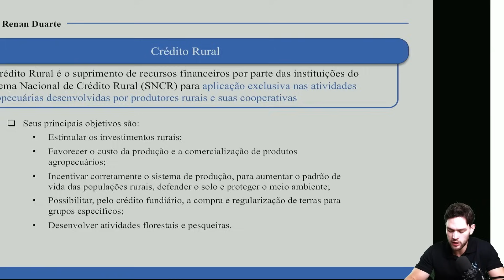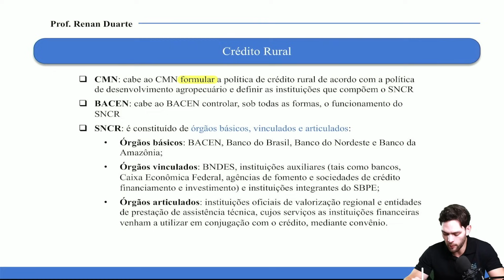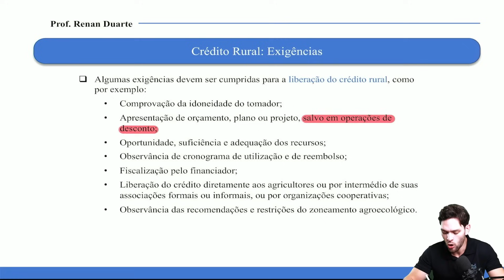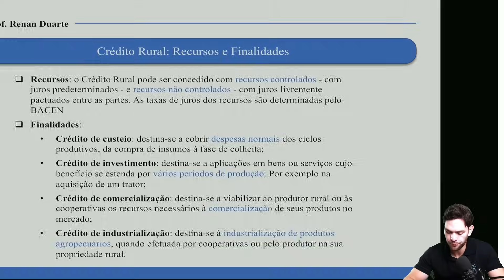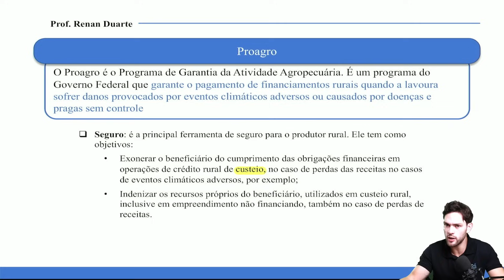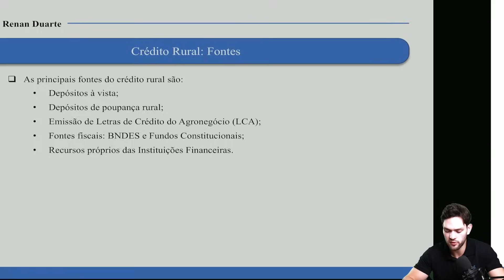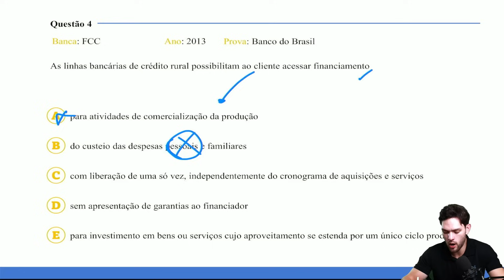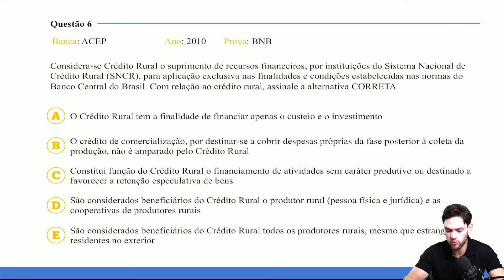Crédito Rural - Concurso BNB 2024